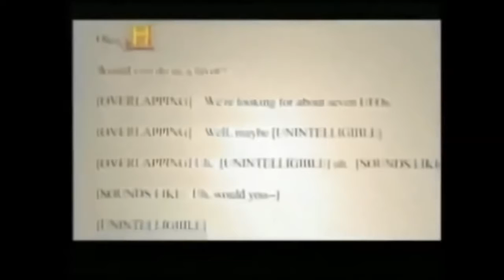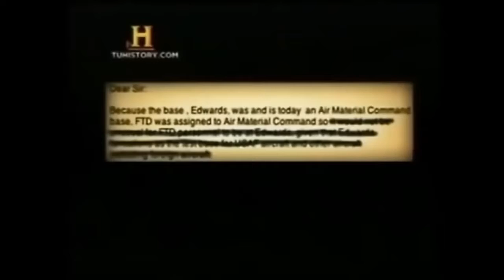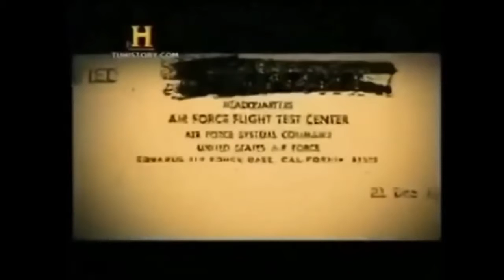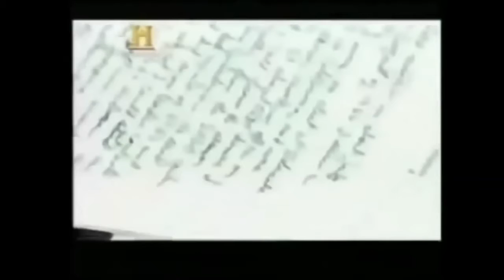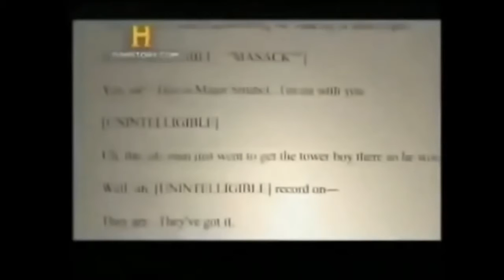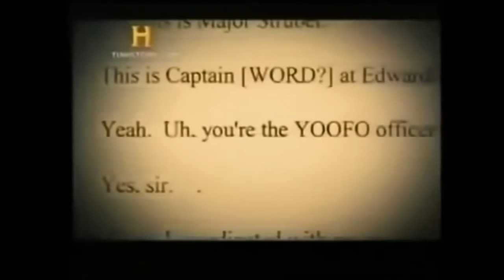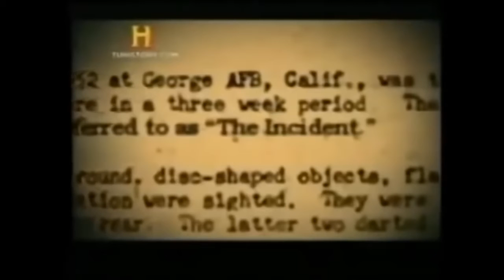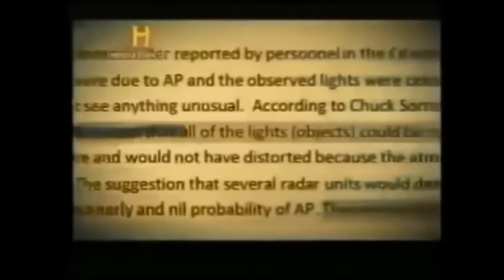por si no crees en los extraterrestres mira esto los presidentes se alian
Según la saga de Sitchin, la tecnología y poder de los Anunnaki aún no ha sido superada, plantea que podían efectuar viajes espaciales y manejar la ingeniería genética hace 450.000 años, y que habrían dejado sus rastros en toda la Tierra dando como ejemplo pirámides (las egipcias, mayas, aztecas y chinas), Stonehenge, el “espacio puerto de Baalbeck“, las líneas de Nazca y hasta Machu Pichu, con tecnología desconocida.
La llegada de los Annunakis al planeta es relatada de forma concienzuda en las tablillas de barro encontradas en sumeria. En estas se habla de su historia pero no se menciona para nada a los Atlantes y Lemures ya presentes en el planeta.
Los Annunakis, raza reptiliana, forman una sociedad muy jerarquizada con un sistema político basado en la monarquía, esto hace que las guerras de sucesión sean frecuentes. Una de estas guerras desterró a la familia real que en su periplo encontró el planeta Tierra.
Ellos proceden de Orión y en su planeta de origen tenían un problema en la atmosfera contaminada.
En la Tierra encuentran minas de oro, un mineral utilizado para sanear su atmosfera. Una nave inicial regresa y establece una base en la península arábiga. En esa nave viajan Enki, Enlil y Anu entre otros, no muchos.
Esta pequeña expedición, explota algunas minas de oro en África.
En La Tierra siguen conviviendo como vimos Los Atlantes y Lemures orientados por los Pleyadianos.
La presencia de los annunakis pasa casi desapercibida, estos explotan más minas y se establecen definitivamente en nuestro planeta.
Los annunakis comienzan a relacionarse con los Atlantes. Se lleva a cabo una relación de mestizaje que trae como consecuencia linajes híbridos.
Estos nuevos linajes entran en conflicto con los antiguos Atlantes y su filosofía ante la vida.
Los reptilianos tienen un culto solar, que pugna y se enfrenta con las ideas pleyadianas.